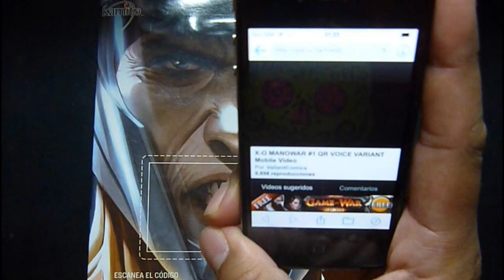La Voz de la Guerra: X-O MANOWAR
KAMITE nos sorprende al publicar el #1 de X-O MANOWAR con su portada variante llamada QR VOICE VARIANT, dibujada por la reconocida artista de portadas Jelena Kevic-Djurdjevic, les dejamos éste genial video y por primera vez subtitulado en español cortesía de sus amigos de Sector Cómic MX. Escuchen la voz de la guerra!